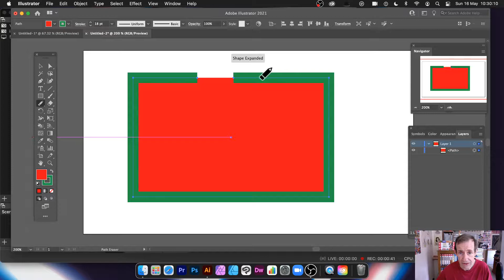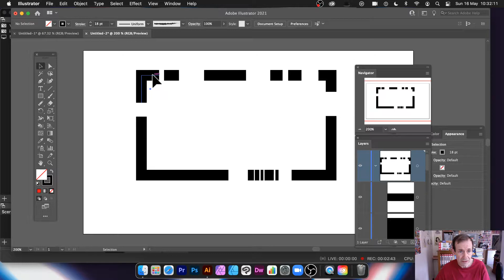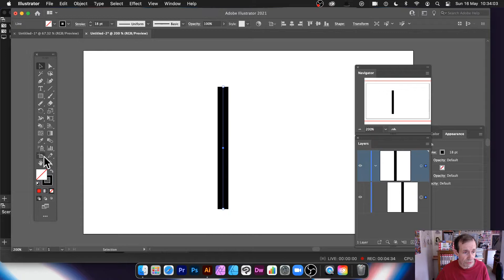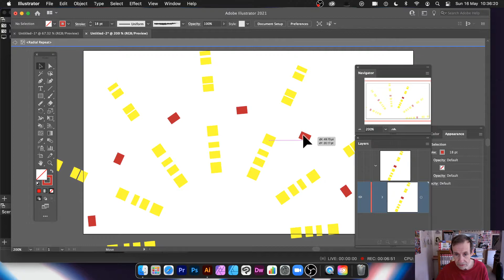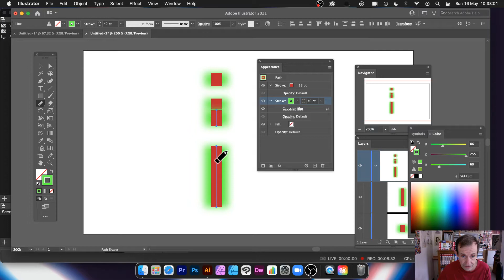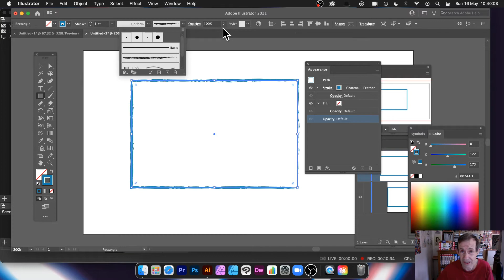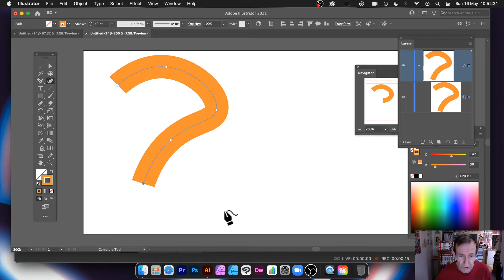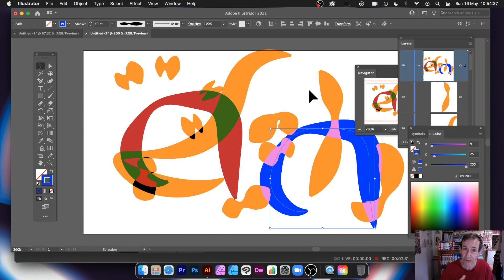How To Use Path Eraser Tool In Illustrator Tutorial | Graphicxtras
Illustrator tutorial : path eraser tool overview tutorial. How to remove parts of paths using the path eraser tool, how to fragment a path and more